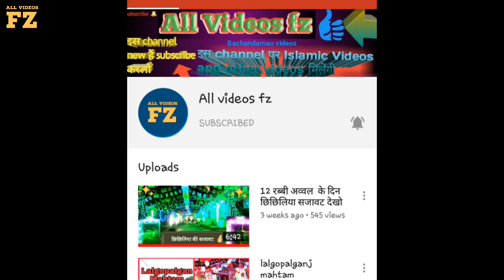New Noha 2020 | Gham ki Sataye Zainab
Noha2020-21
Islamic video , Noha, Naat Sareef, and Other Video Mile gi
Assalamo alay dosto videos JAROOR dekho
चौगवां मातम वीडियो
Channel allvideosfz ये चैनल पर मातम और 12 रबी अव्वल जुलूस और नात, नोहा, और दूसरी वीडियो मिलेंगी
और इस चैनल पर वीडियो बहुत पुरानी मिलेंगी

I'm on Instagram as @faizan _7388.